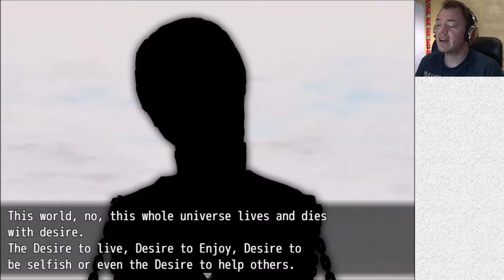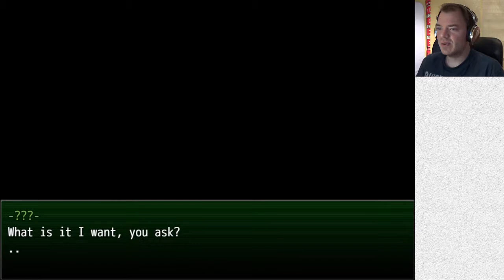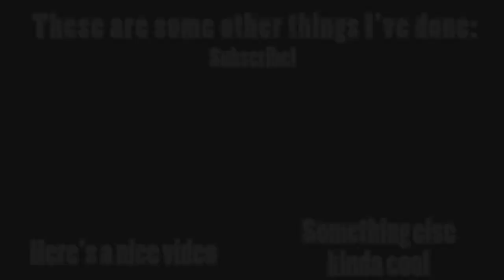AntiVillain - You're The Bad Guy - AntiVillain Lets Play, AntiVillain Gameplay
This is my AntiVillain lets play. We've been dumped by our super hero girlfriend in AntiVillain, so there's only one way to get over her - become a Super Villain. In a JRPG style, we've got some leeway to be Anime as fuck. Get ready for some spectacular hair and diabolical deeds.

This is an AntiVillain let's play. AntiVillain is an indie game by VasantJ. The Antivillain gameplay is RPG. This is episode one of Antivillain.

This AntiVillain playthrough features Antivillain gameplay and audio, and commentary by the villainous SecondEraOfMoles.

In AntiVillain, you play as Rory Dedrick. Rory wants to be a super villain to get back at his ex-girlfriend, who dumped him after getting into super hero academy. This RPG puts you as the villain, wanting to make it to the top.

Developer description of AnitVillain:

"Episode 1 - Welcome To Chaos City
Meet Rory Dedrick, a recently abandoned ex-boyfriend who decides to become a Villain as revenge against his Ex-Girlfriend who is now a SuperHero.
(The game is complete but small bugs might be present here and there.)"

Does anyone ever read my descriptions? Type "Look at that smile" in the comments if you do.